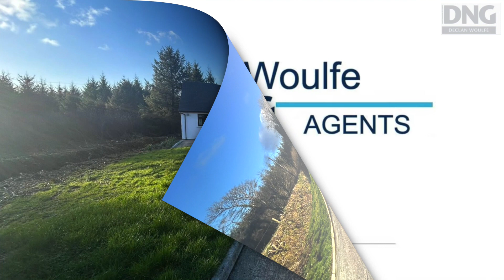House for Sale: Knockalougha, Tralee, Co Kerry Ireland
House for Sale: Knockalougha, Knocknagoshel, Tralee, Co Kerry V92 KW9H, Hope you enjoyed the walkthrough video .why not take a walk through the property yourself, VR Tour To arrange a viewing call DNG Estate Agents Abbeyfeale (068 3214) .